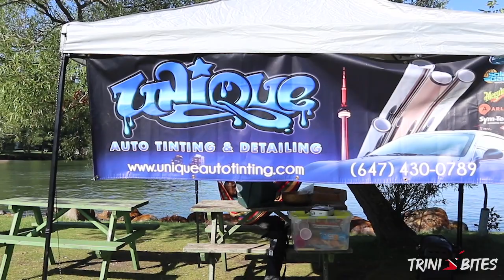Trini Bites | Beach Lime Vlog EP 2 **BIRTHDAY LIME**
Celebrating Bobby's birthday!